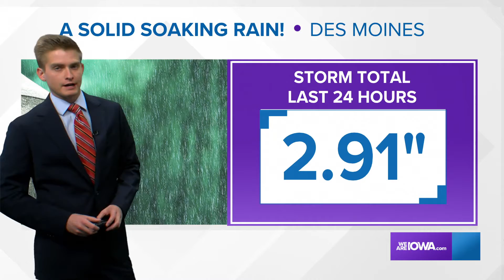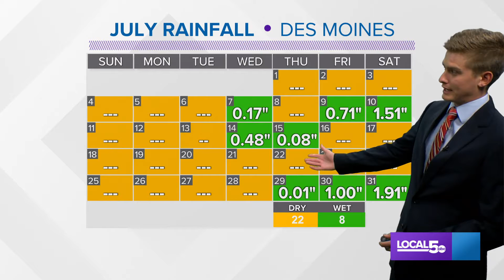Afternoon Weather Update 7-31-2021